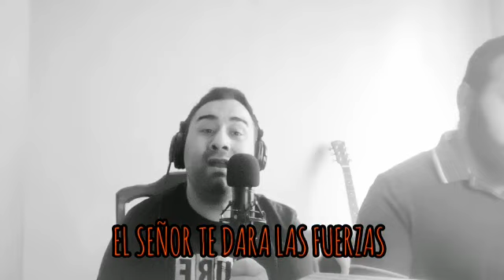PEDRO DE LEÓN / SOLDADO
/chenchulucia?r=nametag

MUY IMPORTANTE PARA TODOS NUESTROS SUSCRIPTORES ‼️ ACTIVA LAS NOTIFICACIONES EN LA CAMPANA 🛎 AHORA NO ES SUFICIENTE CON SUSCRIBIRTE HA NUESTRO CANAL DE YOUTUBE CRISTIANO, PARA PODER RECIBIR INFORMACIÓN DE TODOS LOS VIDEOS QUE SUBIMOS HA DIARIO DEBERÁS ACTIVAR LAS NOTIFICACIONES DANDO CLIK EN EL DIBUJO 🖍 QUE APARECERÁ JUSTO DESPUÉS DE LA DE APRETAR EL BOTÓN DE SUSCRIBIRTE... ‼️